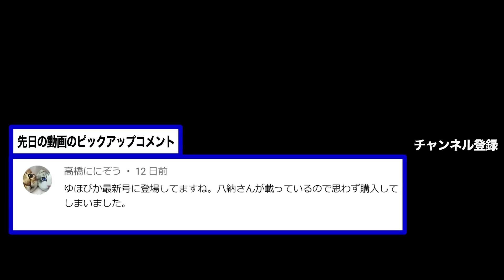【今すぐ確認】家に●●なもの置いてあると金運が離れていきます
■全国講演会の詳細はこちら

■開運ハウスのはじめにと第１章がプレゼントでもらえるのはこちら

■HP＆SNS

１級建築士